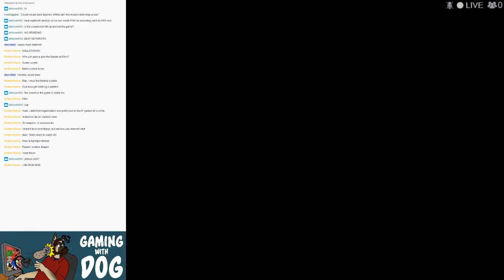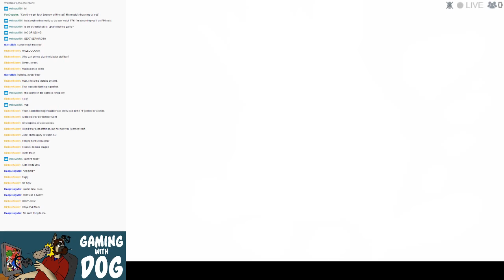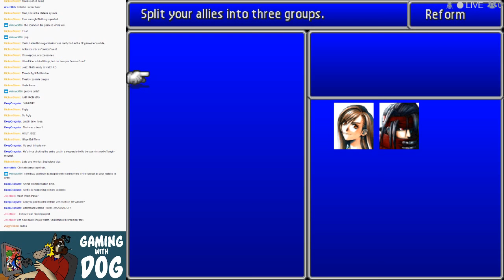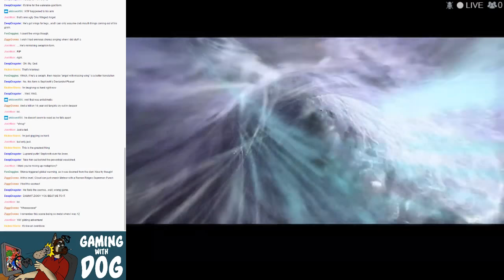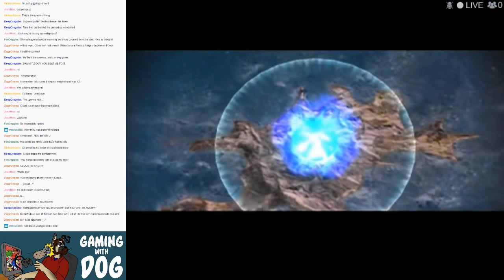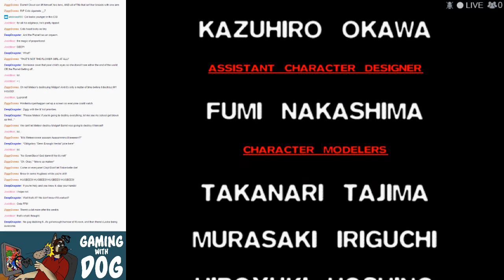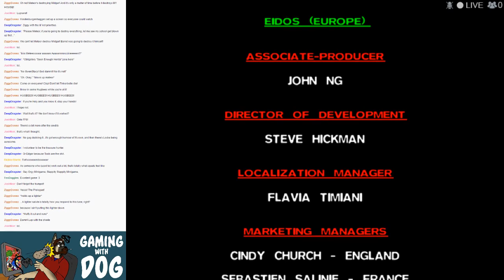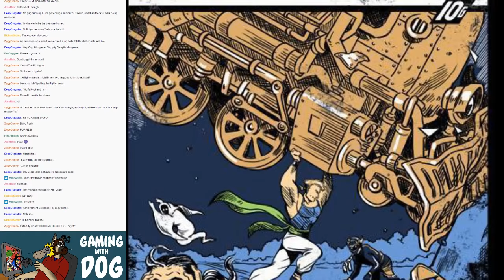Gaming With Dog: FF7 Finale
At long last, after all the angst, all the grinding, all the minigames, The Last Snowflakes of AVALANCHE prepare themselves to face off against Jenova and Sephiroth at the center of the Planet. They may have prepared a little too well, because Jenova and Sephiroth go down like chumps.

But no, Sephiroth returns to haunt Cloud in his very mind! ... and then one Omnislash later he goes down like a chump. The Flakes escape on the cheesecakiest airship in the world as the Planet uses the power of Holy to ward off Meteor.

Only it doesn't work, until the very Lifestream itself rallies to push Meteor away. In the afterlife, Aerith smiles to herself. Her control over the Lifestream has been established and grows every day. Everything is going according to plan.

THE END ... or is it?